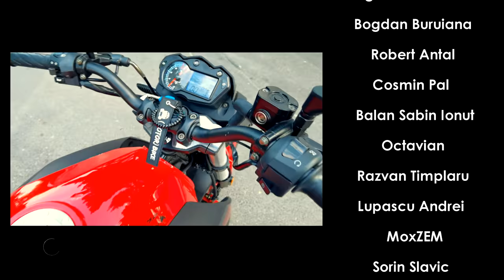Cu motocicleta pe trotuar si in masina cu (Motor)Bike - Povestiri in trafic ep. 48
Mii de multumiri lui Andy Popescu pentru oportunitatea de a conduce BMW-ul i8. Este o super masina. Mopedul imi apartine si nu este la mine pentru promovare, in schimb cel care le vinde este un baiat serios care a raspuns foarte prompt la orice intrebare sau nevoie pe care am avut-o.
Saptamana viitoare plec in tara pe bicicleta, o sa fie super tare pentru ca pandemia m-a tinut departe de calatoriile cu bicicleta. Ne vedem in orasele mentionate in video, stati geana pe Instagram @bucharestbiketraffic
P.S. Vacanta a fost super tare. :)